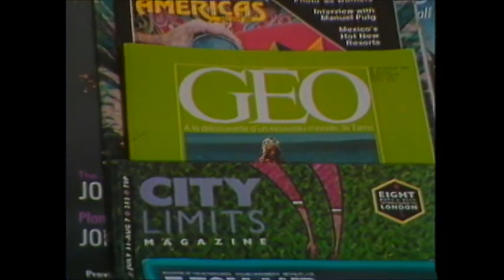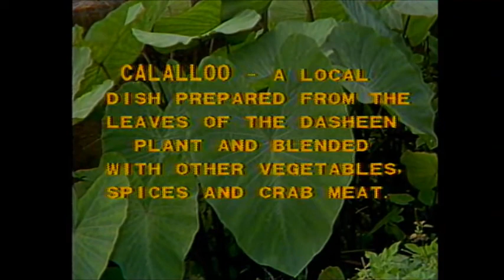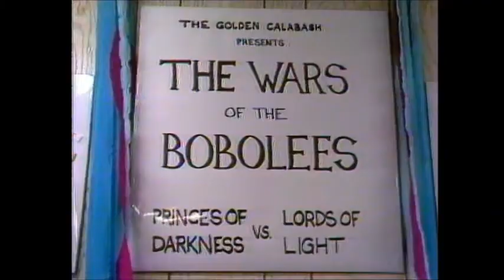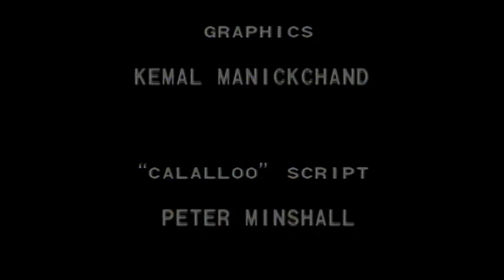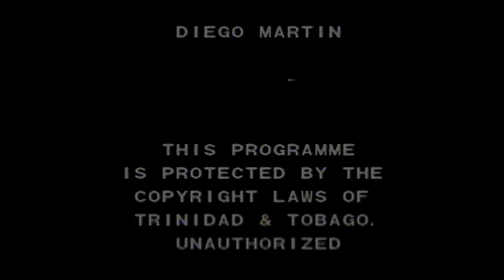The Minshall Trilogy (complete) HQ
The genius  of mas man  extraordinaire Peter Minshall.